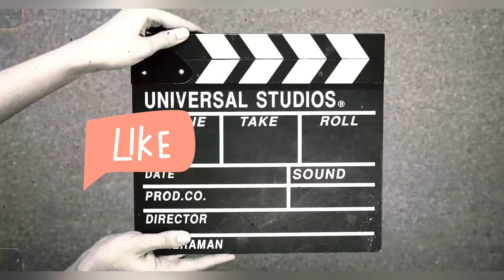Body Recompostion‼️Explained || Chest&Biceps Workout || Legs Workout For Beginners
Hello mere youtube family i hope aap sabhi achhe honge ❤️ aur Healthy honge❤️

Body recomposition is a process where you loss fat and build muscle at the same time
Basically fat loss and muscle building is achieved simultaneously.. i have explained in detail .

meri workout superset mein chalti jo main alg lag shoot kakrke dalta hu islye chest and biceps ek saath hote hai workout mein aur saare workout ke 3 sets hote hai aur repetition apne hisaab se kar sakte hai par 8 se kamm nahi aur wieght apne hissab se lijiye jiss mein apka control ho wieght pe…

aur jo mam ki workout hai wo aap sabhi follow kar skte hai for wieght loss..

A big thank you to all for watching my video aur agar video pasand aye tho jarur like karw share kare aur follow tho jarur kare mereko.

peace ☮️
JAI HIND 🇮🇳